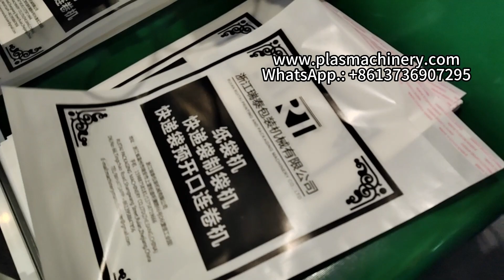Self Adhesive Paper Bag Making Machine for clothing